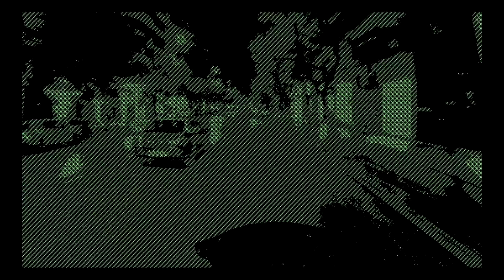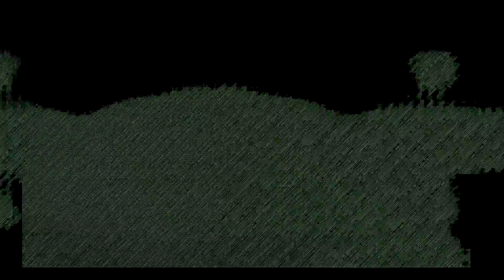Kosmâss - Pushing Boundaries [UYE001]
Artist: Kosmâss
Title: Scotch n Rides
Label: Unleash Your Energy
Catalogue: UYE001
Format: Vinyl 12” limited
Genre: Electronic
Style

Tracklist:
A1. Kosmâss - Unleash Your Energy
A2. Kosmâss - You Are Safe Here
B1. Kosmâss - Pushing Boundaries

Scotch n Rides refers to this amazing year, of Scotch drinking, Gs adventure riding, and of course music making. That's the birth of Unleash your energy records, a label based in  Thessaloniki, Greece.
The first idea was ‘Protect your energy records, but what the heck , what’s the point of Protecting it if you can’t unleash it right? So make sure u unleash it in the right way, in your favourite space and your favourite conditions. This first release concludes 3 style-different tracks,

1. Unleash your energy . A powerful energetic tune to awake your positive anger, spark your ambitions, throw away the negativity, and unleash your best energy .Isn’t it why techno should all be about?

2. You are safe here. A small tribute here to earth club , and all these moments you can be with your self, with your eyes closed, find this guy inside and have a chat , and feel safe. Safe but also full of energy and creation.

3. Pushing boundaries. Well sometimes things need to be pushed, go a bit mad, spin around like a luna park train . Enjoy the ride .

Thanks to all the people around me for the inspiration all these years, and my friend Endlec for the great mastering. The road is wide n long.